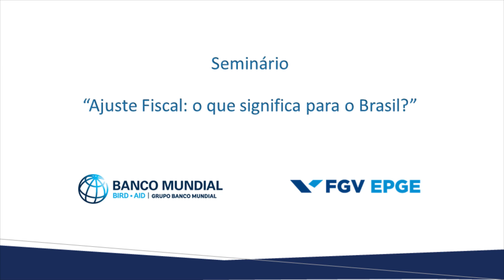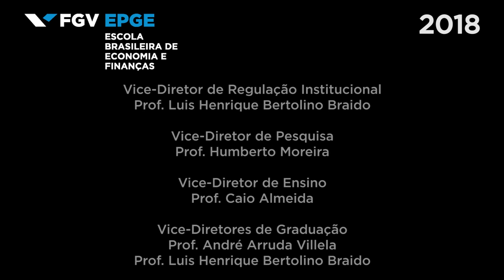Gustavo Franco profere palestra em Seminário EPGE/Banco Mundial sobre Ajuste Fiscal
No dia 21 de junho de 2018, a EPGE Escola Brasileira de Economia e Finanças (FGV EPGE) e o Grupo Banco Mundial realizaram o Seminário “Ajuste Fiscal: o que significa para o Brasil?”. O Estrategista-Chefe da Rio Bravo Investimentos, Professor Gustavo Franco, proferiu palestra no painel intitulado “The experience with fiscal adjustment in Latin America: lessons for Brazil”. O seminário contou também com a participação de Adriana Fernandes, Repórter e Colunista do Grupo Estado; Professor Carlos Vegh, Economista-Chefe do Banco Mundial para a América Latina e o Caribe; Professor Felipe Salto, Diretor-Executivo da Instituição Fiscal Independente/Senado Federal,  e Professor Rubens Penha Cysne, Diretor Geral da FGV EPGE.